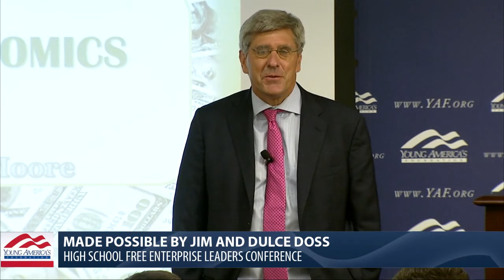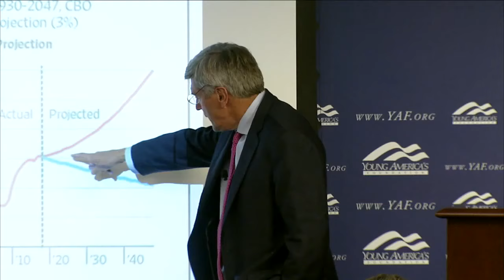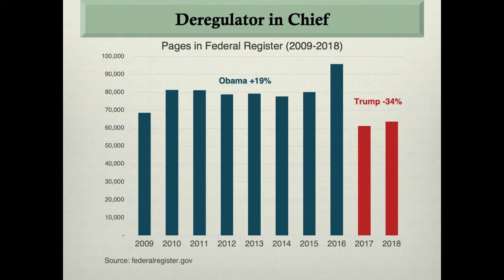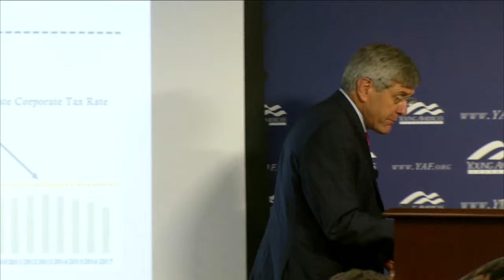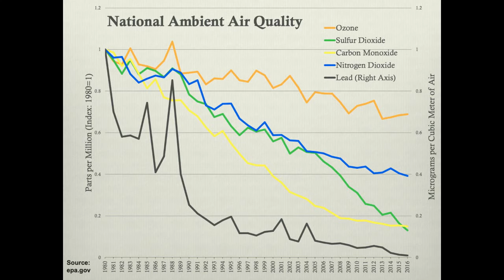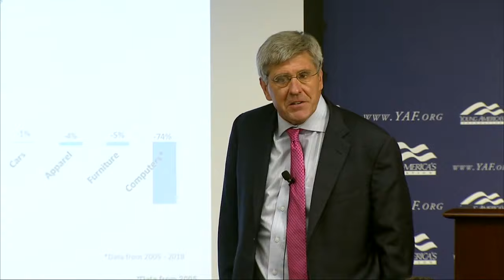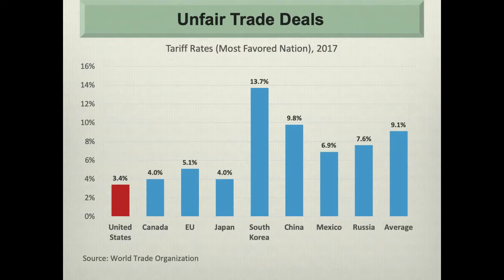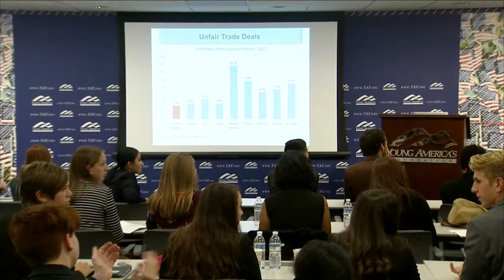Trumponomics | Steve Moore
Distinguished Visiting Fellow
The Heritage Foundation